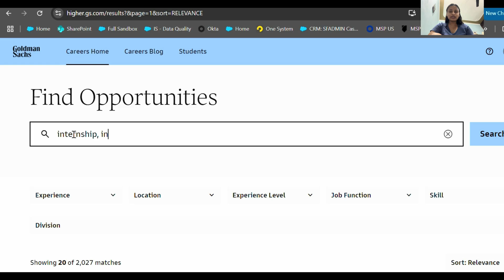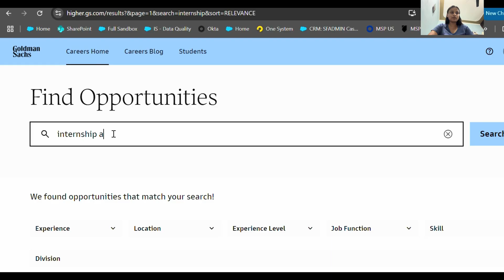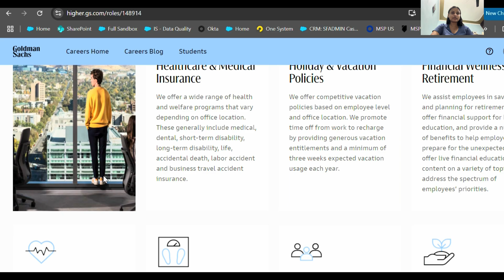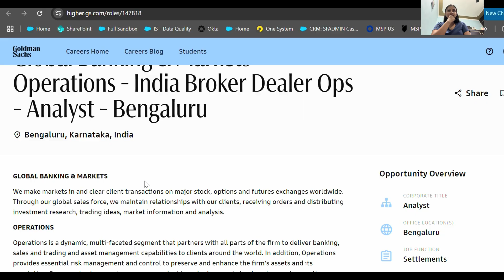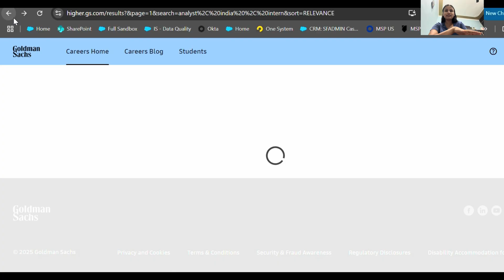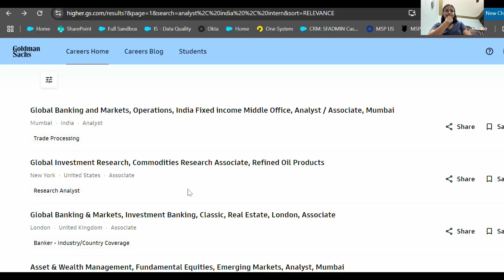Goldman Sachs RECRUITING Freshers for Top Analyst Roles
Channel details